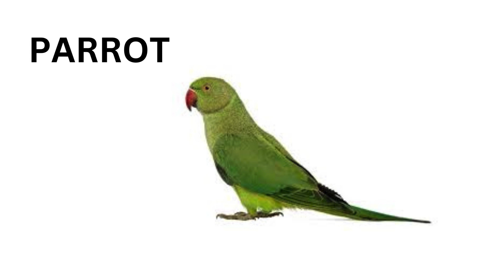FARM ANIMALS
vegetables name